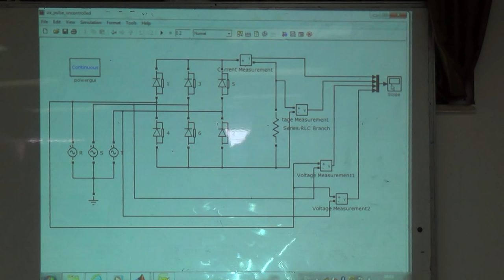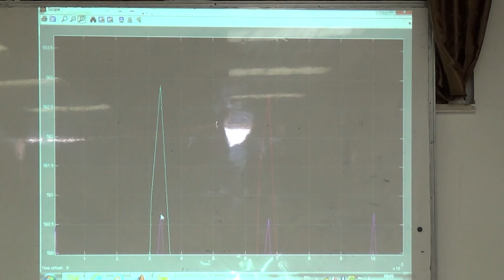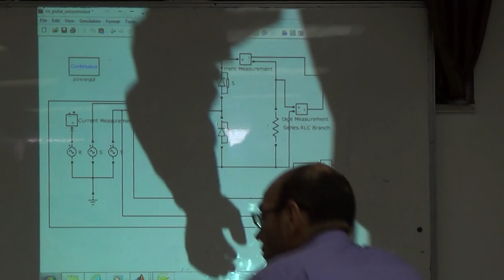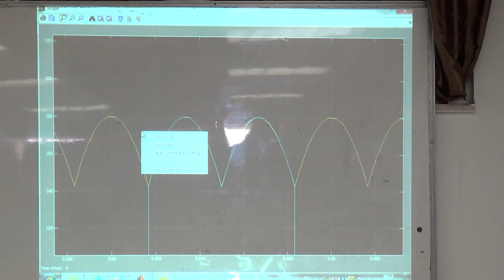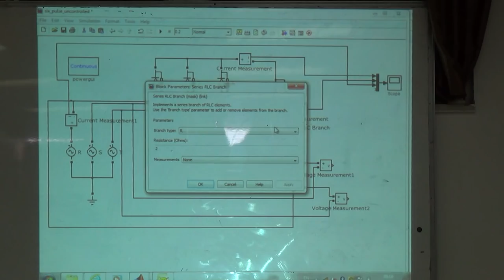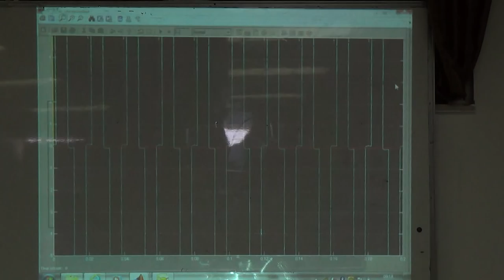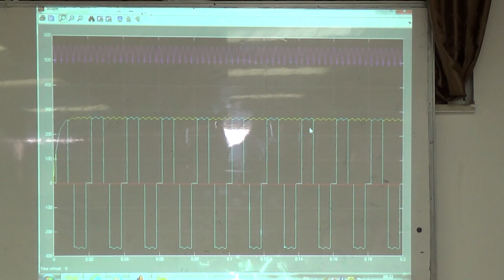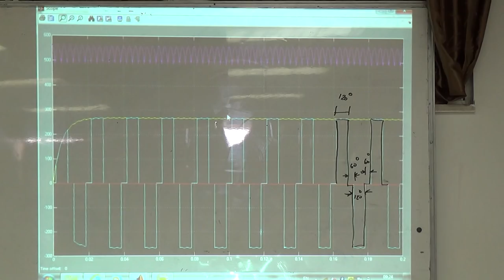6 p: Current drawn from the supply of a 6 pulse uncontrolled rectifier,12/10/2014